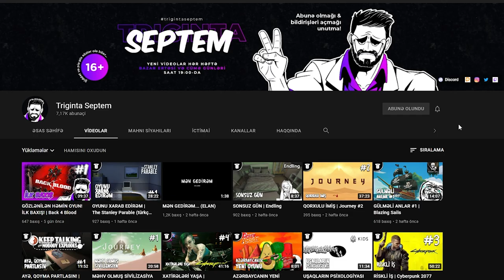ZAMANI MƏHV ELƏDİK? | It Takes Two #13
It Takes Two oyunu Azərbaycan dilində, 13-cü bölüm!
Xoş izləmələr!
P.S. Depodaki videolardan biridir, yəni videokart problemim hələ də həll olunmayıb.